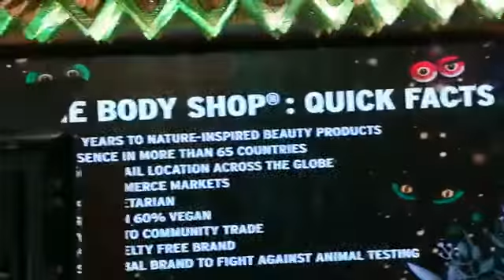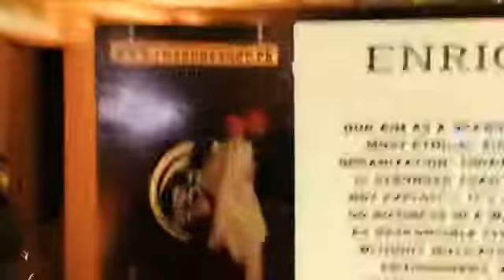Opening of The New E-commerce Website of THE BODY SHOP in Karachi